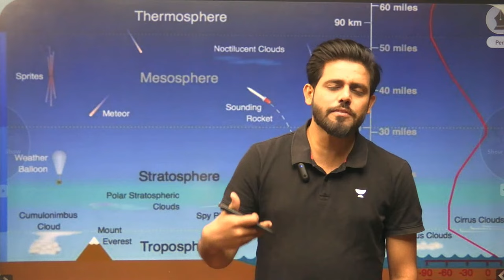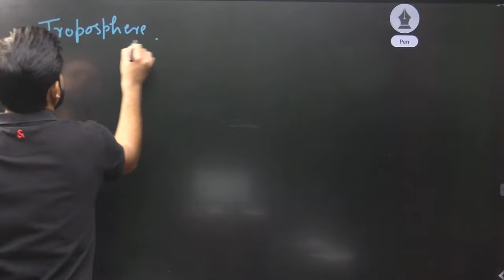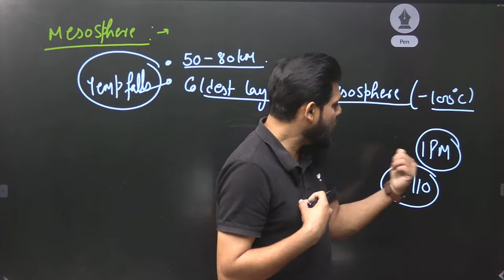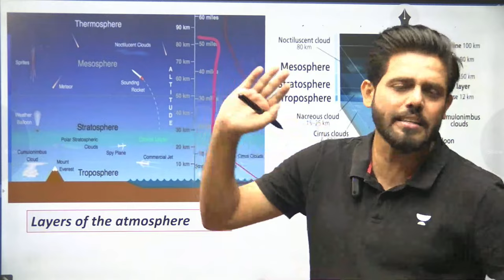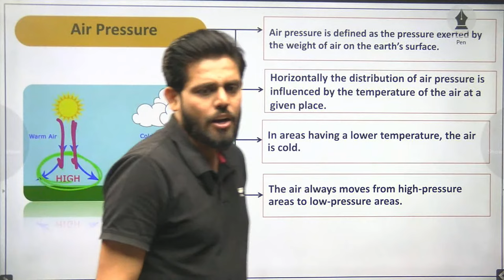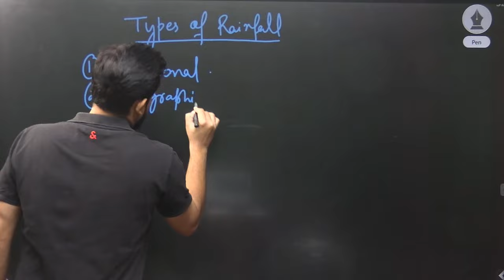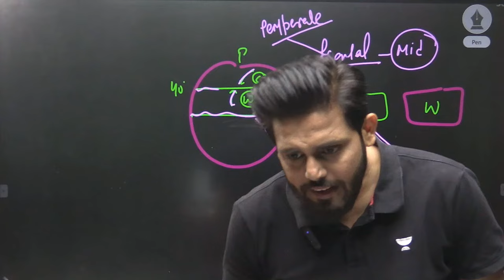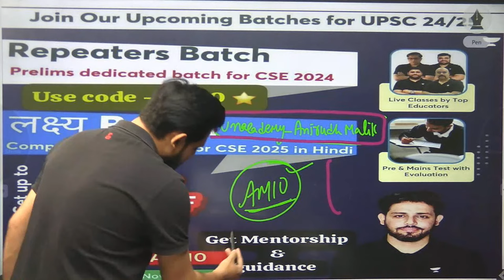Class 7 NCERT | Lec 4 | Air | PART 2 | 75 Hard Day Challenge | UPSC CSE 2024 | Anirudh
In this session, educator Anirudh Malik will discuss about Air from class 7 NCERT for UPSC CSE Exam. This is a great opportunity to get ahead of the curve and learn about important environmental topics!

➤ *Use Code ''AM10'', Unlock FREE Special Classes on our platform, & also Get Exciting off on your Subscription today.

You can enroll to Unacademy Subscription and get the following benefits:
1. Learn from your favourite teacher
2. Dedicated DOUBT sessions
3. One Subscription, Unlimited Access to Live Online Classes and Videos
4. Real-time interaction with best-in-class teachers
5. You can ask doubts in live online classes
6. Limited students in each Class
7. Download the videos & watch them offline